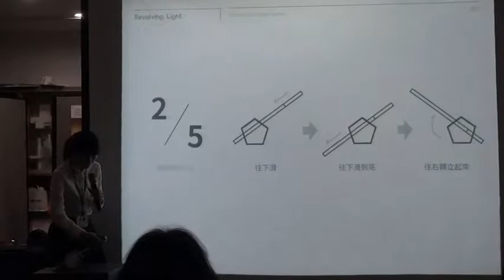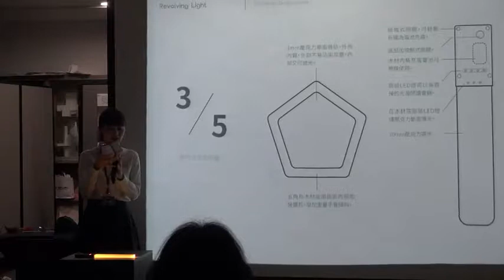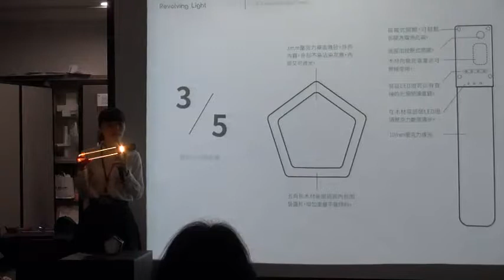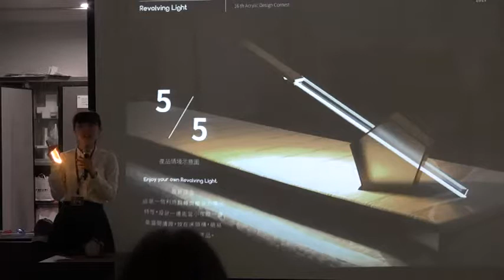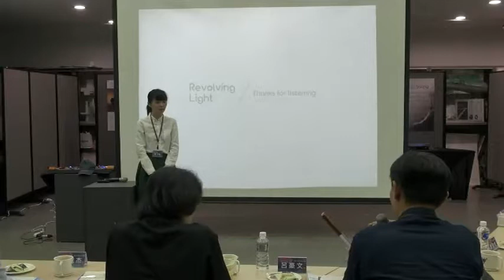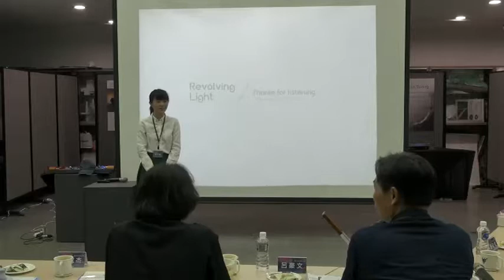2017第16屆壓克力創意設計競賽 優選 「旋轉燈」決選作品發表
優選 「旋轉燈」決選作品發表
創作同學：
彭子耘（雲林科技大學 / 創意生活設計系）